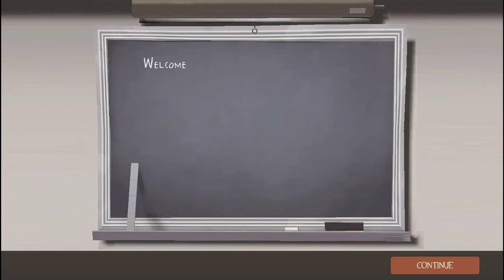Let's Play Team Fortress 2 [German] [039] Stamp on the Ground~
Mit Fraps nicht ganz so einfach x3